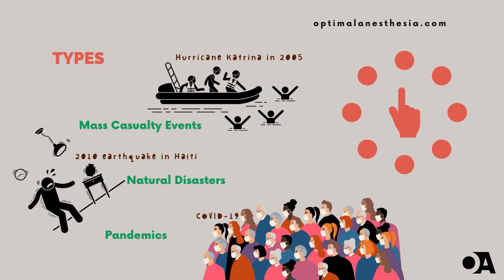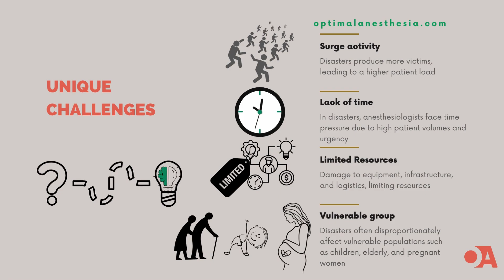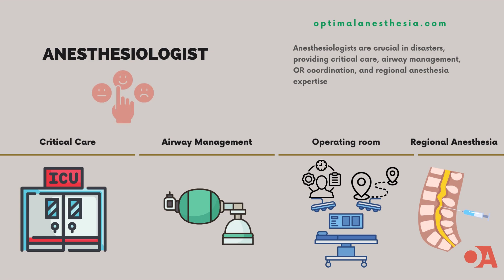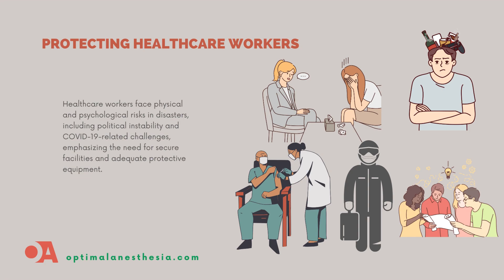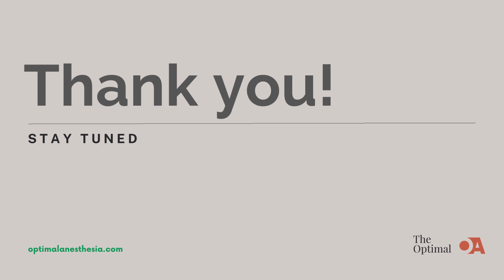Disaster Anesthesia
In this comprehensive overview, we explore the critical role of anesthesiologists in disaster management, focusing on their expertise in critical care, airway management, and regional anesthesia techniques. We also discuss the unique challenges faced by anesthesiologists in disasters, such as surge activity and resource constraints, and highlight the importance of disaster planning in ensuring optimal patient care. Additionally, we examine the impact of the COVID-19 pandemic on healthcare workers and the need for measures to prevent harm in disaster environments. Join us as we delve into the world of disaster planning in anesthesiology and the key role it plays in maintaining optimal anesthesia care in challenging situations.